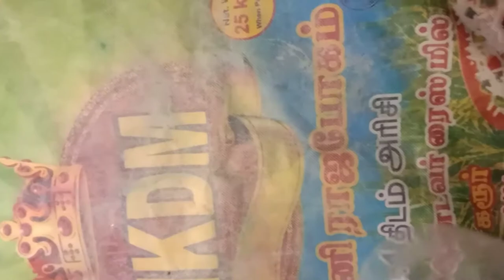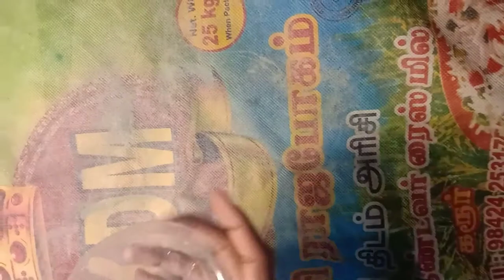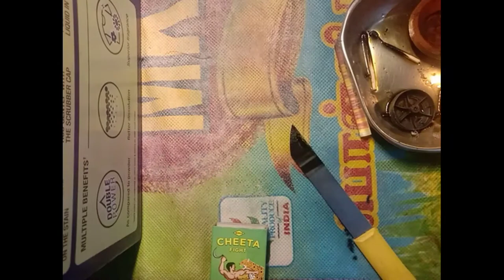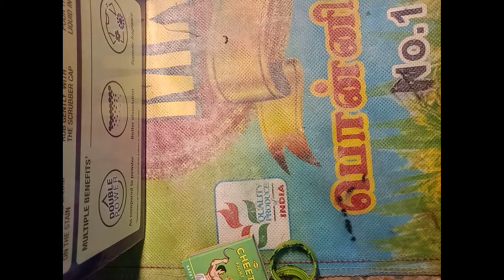How do make vacuum cleaner at home 😱😱